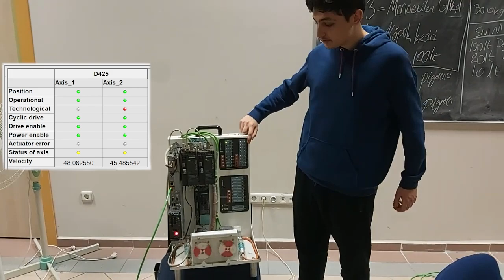2 Servo Motoru Senkron Döndürme (Tek Fazlı)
Kocaeli Üniversitesi'nde bitirme çalışmamın ilk kısmı... Bu deneyi tamamlayabilmek 3 günümü aldı. Ancak gerçekten iyi kalpli insanların yardımı sayesinde olması gerekenden çok daha hızlı tamamladım. Teşekkür ederim :)